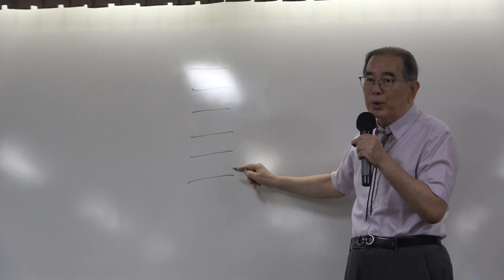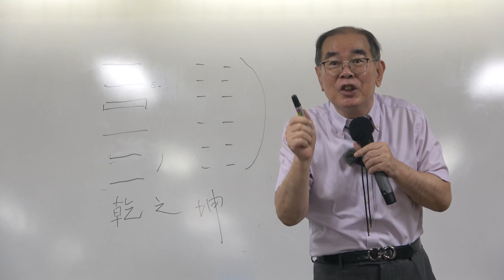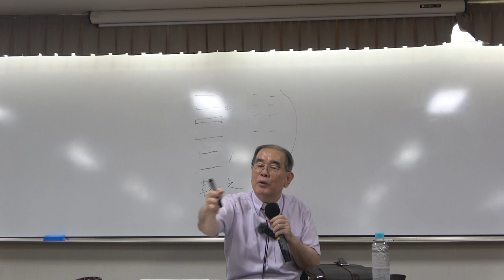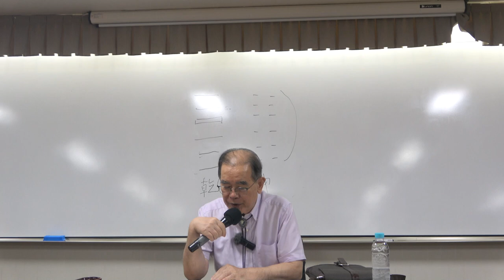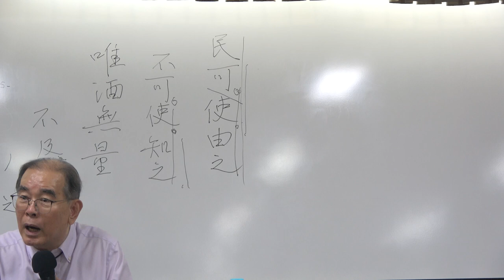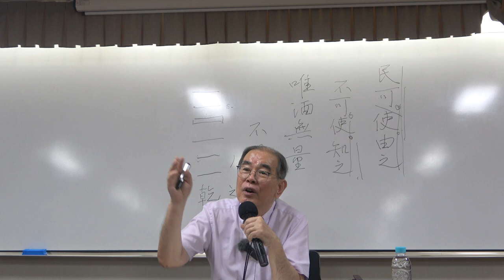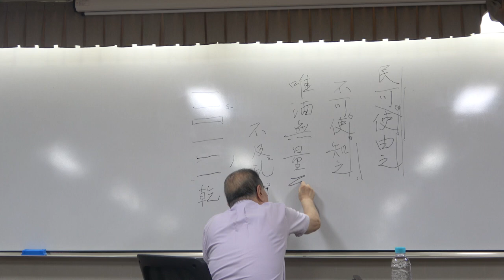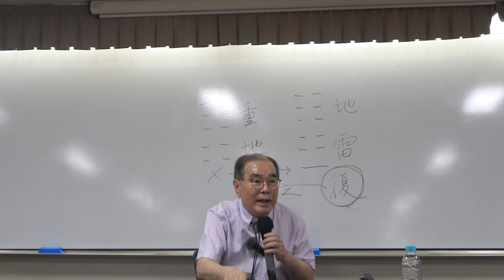주역 4강(1) : 중지곤(重地坤)괘, 수뢰준(水雷屯)괘, 산수몽(山水蒙)괘 해설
* 핵심어 : 중지곤괘, 수뢰준괘, 산수몽괘, 이상견빙지(履霜堅氷至), 현룡(見龍), 주역